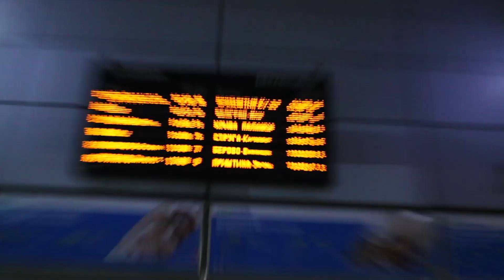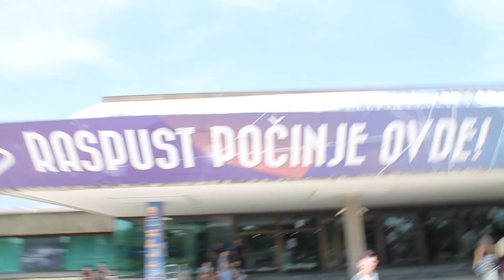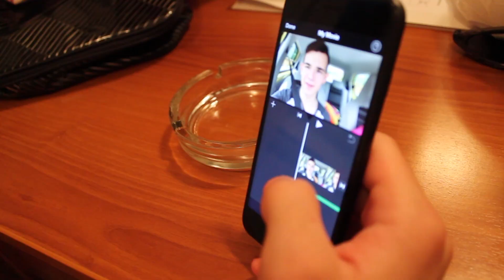BobiBeatbox - (Balkan Tube Fest 2017) #1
Доколку сакате да бидете дел од Curse Network